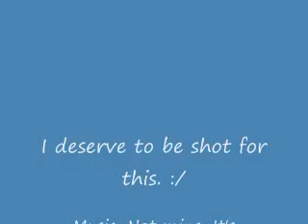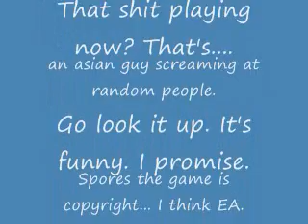Dancing Spores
I deserve to be shot for this. :/
The only thing in this that's mine is the design of the Spores.
I know, this is the worst song to do this with, but it was the only song besides Caramelldansen I had, and Caramelldansen just didn't really sound right. So, yeah. :P